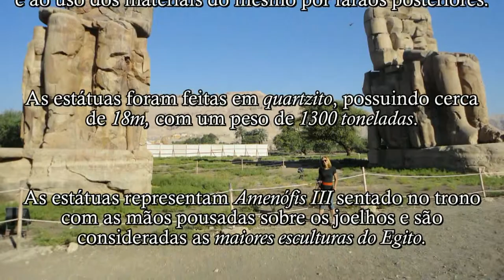Egito 13- Cruzeiro pelo Nilo: Colossos de Memnon e Medinet Habu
Vídeos e fotografias por Maria Helena Rozo - Creative Commons atribuição.

Texto: Parte dos textos foi retirada da Wikipedia.org, a outra parte foi escrita pela autora do vídeo.